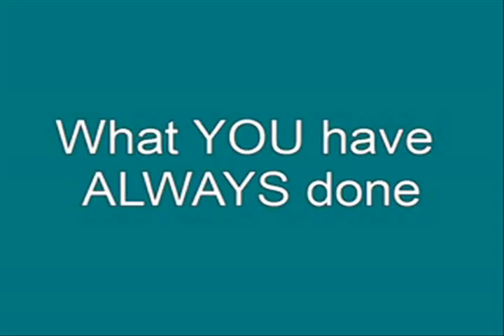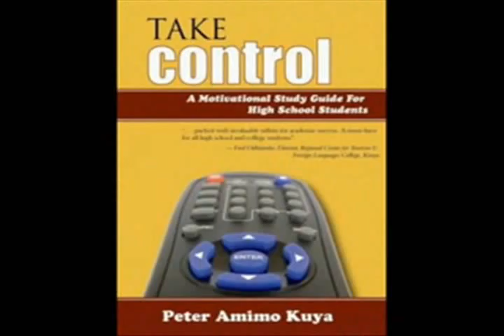How to Excel in High School - By Peter Amimo Kuya